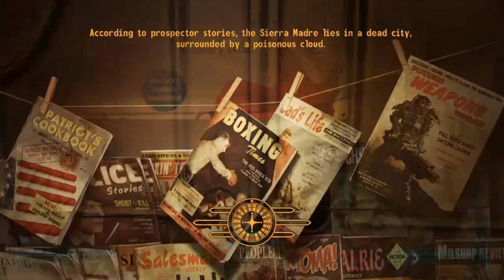Fallout New Vegas Dead Money Find Collar 14: Dean Domino Quest Walkthrough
Fallout New Vegas Dead Money Find Collar 14: Dean Domino Quest Walkthrough How you can support me: